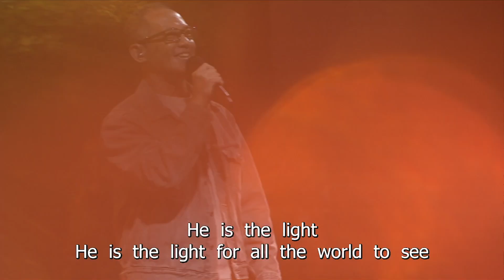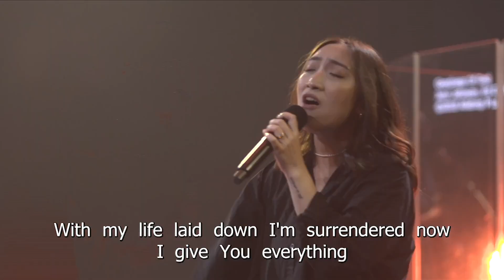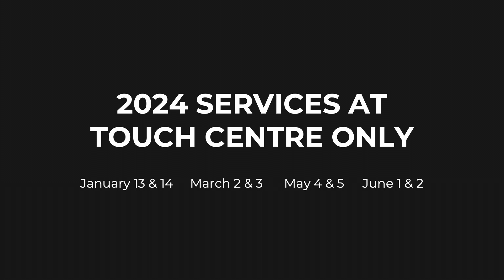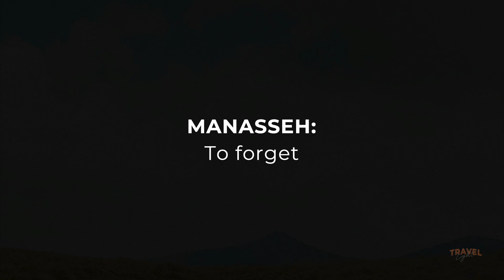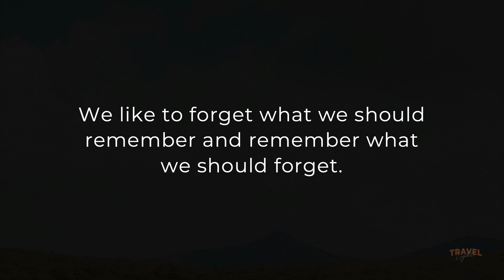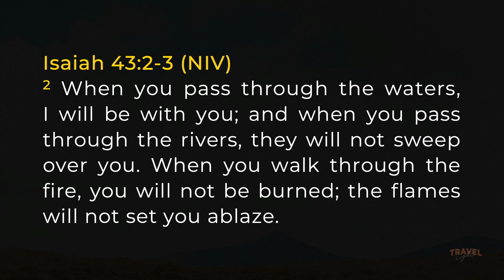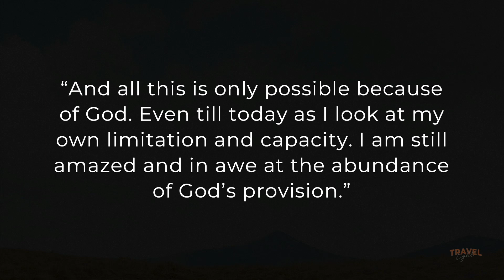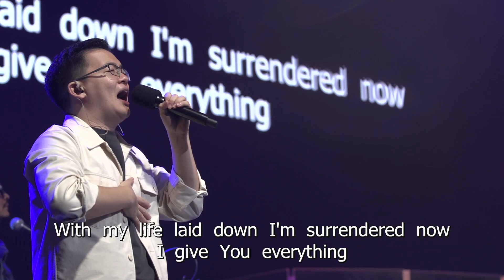Youth Service | Travel Light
Pastor Charmaine Cheong
30 December 2023

Ministry Song: Goodness Of God
Version: Victory Version
Author: Jenn Johnson, Ed Cash, Jason Ingram, Ben Fielding & Brian Johnson
Year & Publisher: 2018 Alletrop Music